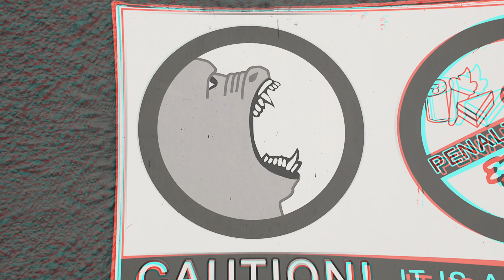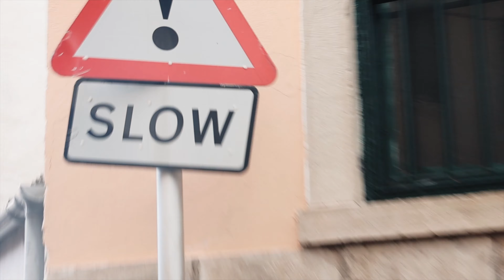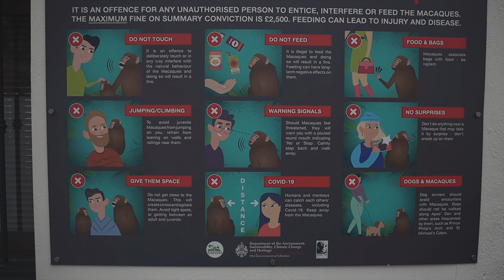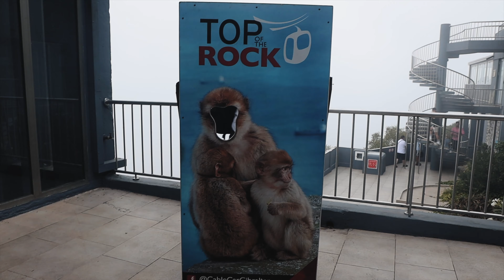Europejska wyspa małp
PRZYPAŁ Z MAŁPAMI! Gibraltar | Andaluzja VLOG
Giblartar słynie ze swych małp, które potrafią narobić nie mały przypał! Czy warto odwiedzić Giblartar i zbratać się z Małpami? W tym odcinku Andaluzja vlog odpowiem na to pytanie ;)

Wpadaj na Instasia oraz FB żeby być na bieżąco. 💩